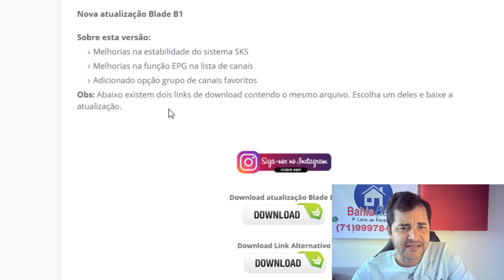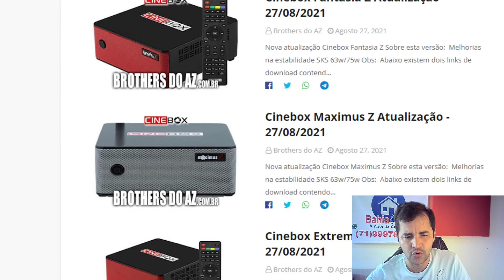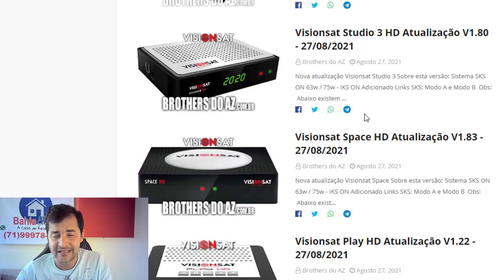NOVA ATUALIZAÇÃO | E UMA FAKE NEWS CIRCULANDO, CUIDADO!😱